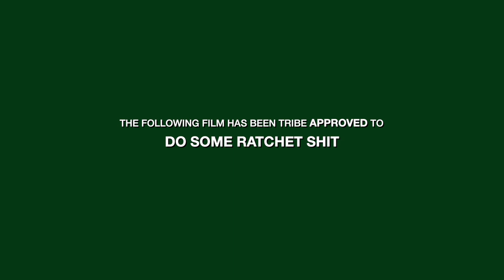Rich Da Squid - Squid Outro (Dir.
Artist: @LILRICH._
Song: SQUID OUTRO

Director: @40LLAMA_ @40LLAMA_
Camera: @40LLAMA_ @FOzVHS
Photography: @40LLAMA_ @FOzVHS

CATCH UP WITH THE TRiBE !